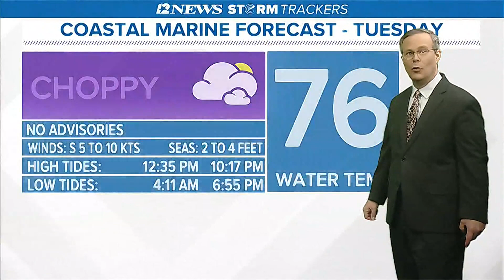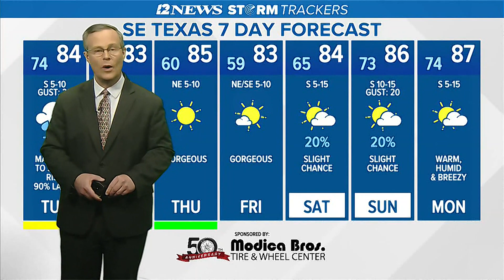Stormy Tuesday in SE Texas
Severe thunderstorms are possible for some across SE Texas Tuesday Afternoon with damaging winds and hail.  Gorgeous weather Wednesday through Friday forecast.